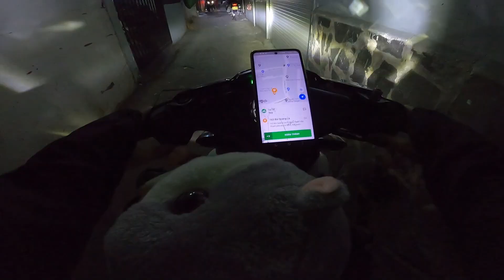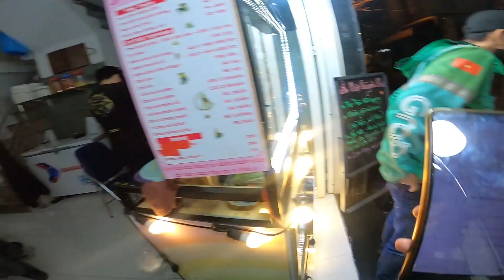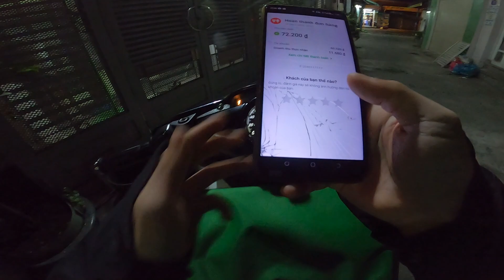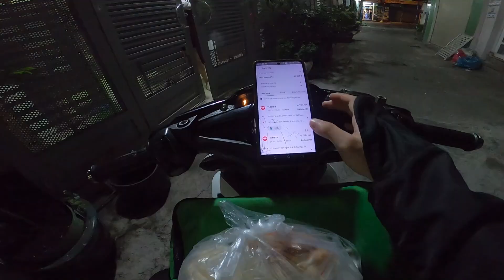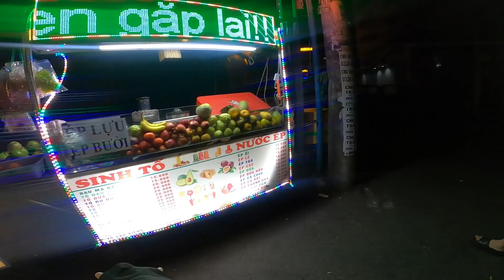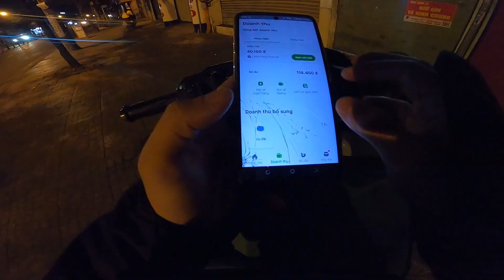[Gojek Daily] ĐƯA đò GOBIKE | Anh Tài Xế | Cr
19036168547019 - TECHCOMBANK ( LE QUOC CUONG ) donate cho mình nếu bạn muốn mời tui ly Café